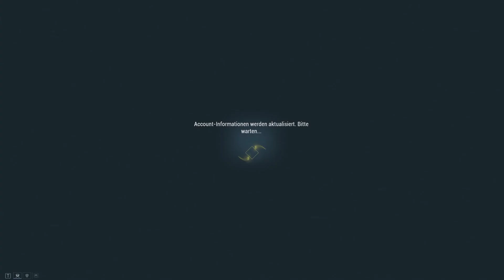Cephalon Simaris Ballista | Wisp | Warframe | Lets Play | Deutsch | 412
✘foobarYT spielt Warframe PC | Lets Play | Deutsch

✘Handlung:
Sie waren die Tenno. Sie kämpften mit Schwertern und Gewehren und waren die Meister der Warframe-Rüstung. Die von ihnen, die den vergangenen Krieg überlebt hatten, lebten verlassen in den Ruinen. Jetzt werden sie wieder gebraucht.

Die Grineer mit ihren gewaltigen Armeen dehnen sich über das Sonnensystem aus. Ein Schrei schallt durch das All und ruft die Tenno an einem traditionellen Ort zusammen. Sie rufen dich.

Lass dich von Lotus leiten. Sie hat dich aus deiner Kryostasekammer gerettet und dir eine neue Überlebenschance gegeben. Die Grineer werden dich finden - halte dich bereit. Die Lotus lehrt dich die Weisen der Warframes und das Geheimnis, ihre Kräfte zu entschlüsseln.

✘Genre: Action, Kostenlos
✘Entwickler: Digital Extremes
✘Publisher: Digital Extremes
✘Veröffentlichung: 25. März 2013